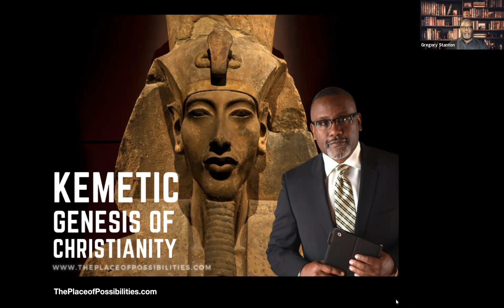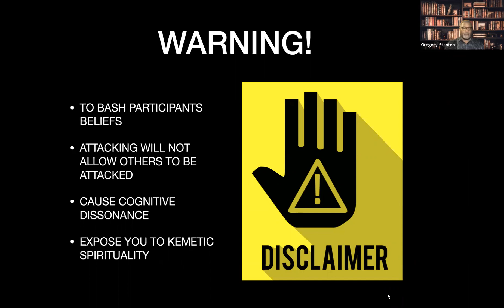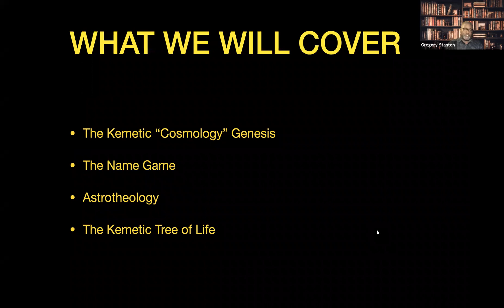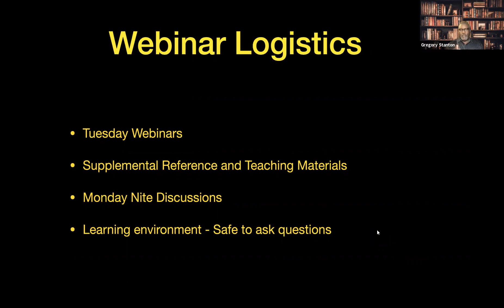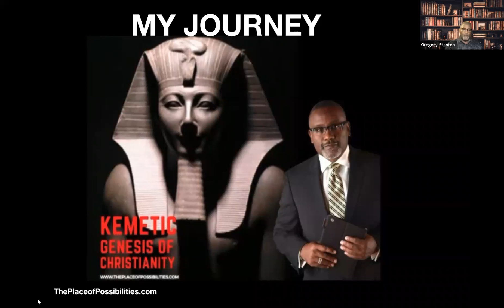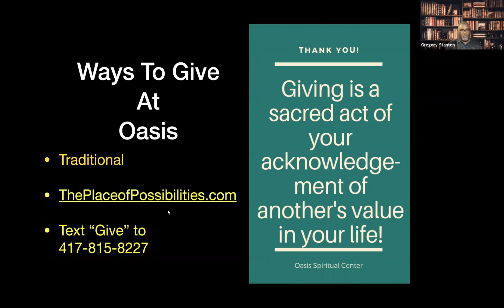The Kemetic Genesis of Christianity: Session One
This basic primer introduces viewers to the influence that the Nile Valley Civilizations contributed to the religions of today.